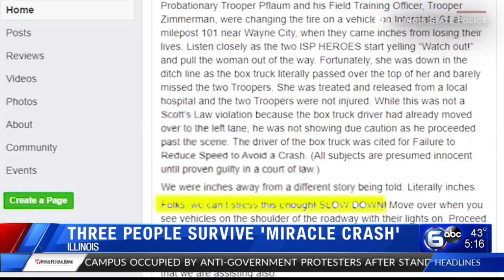VIDEO: Illinois State Troopers ‘inches’ from death in icy truck crash